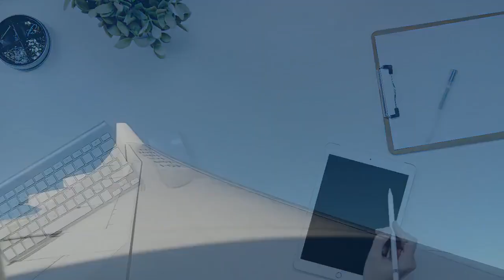«Воронка на хвост» позволит российскому Ми-28НМ сбивать самолеты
Фигура высшего пилотажа «воронка на хвост» вместе с ракетами класса «воздух — воздух» позволят российскому вертолету Ми-28НМ сбивать вражеские самолеты, сообщил ТАСС главный конструктор программы Боевые вертолеты Национального центра вертолетостроения (НЦВ) имени Миля и Камова Виталий Щербина.